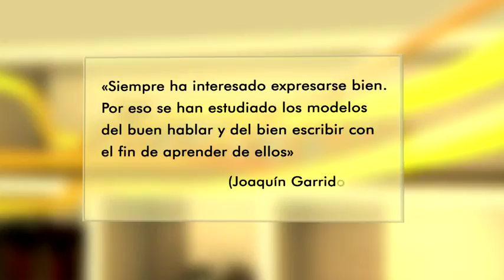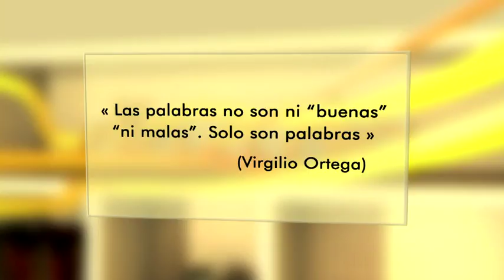Entérate de algunos vulgarismos que debes evitar | Caracol TV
Si tienes dudas a la hora de escribir correctamente, no dudes en consultar la sección del profesor Cleóbulo Sabogal en Día a Día.